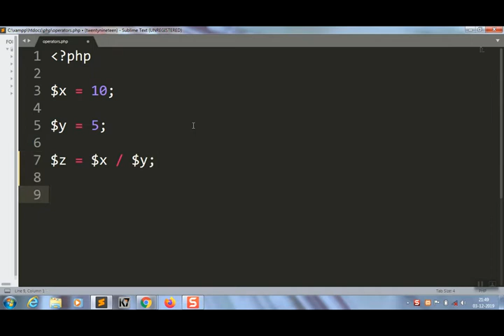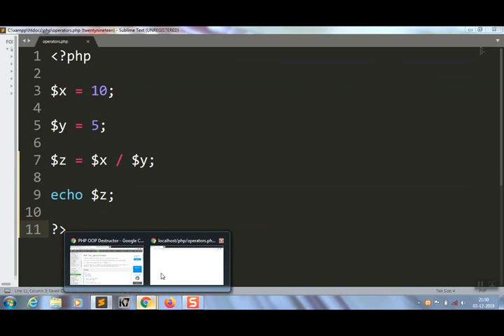php | simple division in php